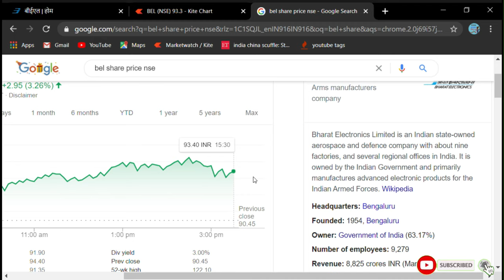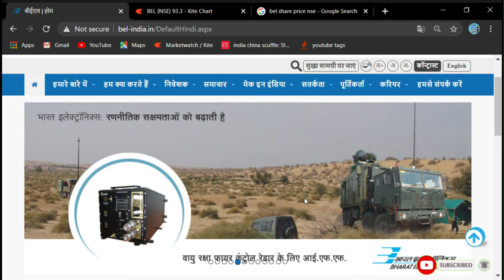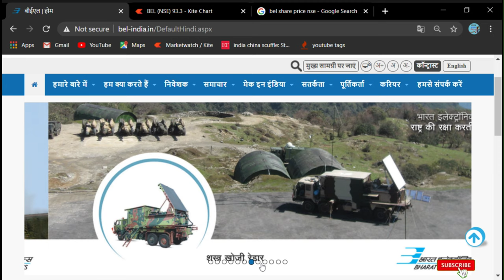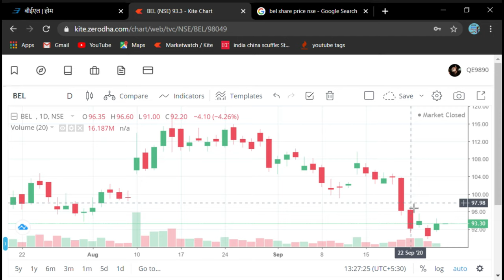BUY Bharat Electronics Limited Arms manufacturers company Indian stock market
TARGET:- INTRADAY 96-99
ONE WEEK TARGET:-103-106

 Bharat Electronics Limited is an Indian state-owned aerospace and defence company with about nine factories, and several regional offices in India. It is owned by the Indian Government and primarily manufactures advanced electronic products for the Indian Armed Forces.

Headquarters: Bengaluru
Founded: 1954, Bengaluru
Owner: Government of India (63.17%)
Number of employees: 9,279
Revenue: 8,825 crores INR (March 31, 2017)
Subsidiaries: BEL Optronic Devices Limited, BEL-THALES Systems Limited